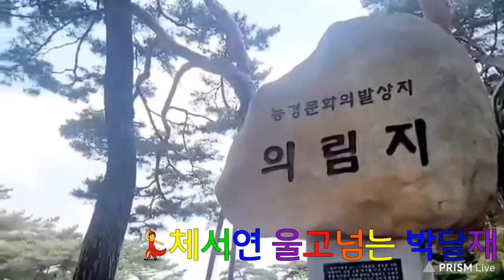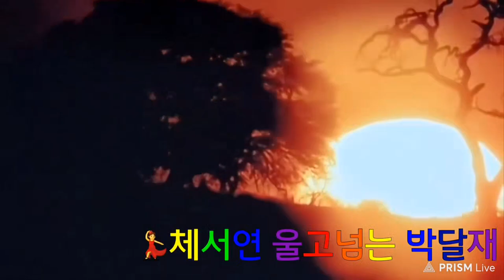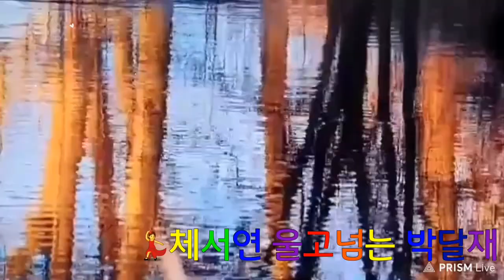채서연tv 울고넘는박달재 실방중에서